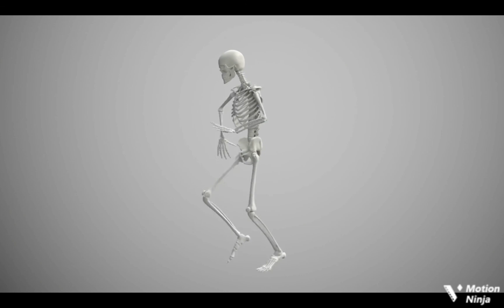MYTHIC LEGENDS | POSITIONING | FIGHTING FROM THE BACKLINE!!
Welcome back legends

MYTHIC LEGENDS POSITIONING
THIS VIDEO WE LOOK AT BACKLINE AND ATTACK
FROM THE BACK.. GREAT STRATEGY FOR YOUR GAME

Best team,Learning,Tactics,Stratagies,Victory,Best,Champion,Shadow realm,Highest,Mobile games,Top games